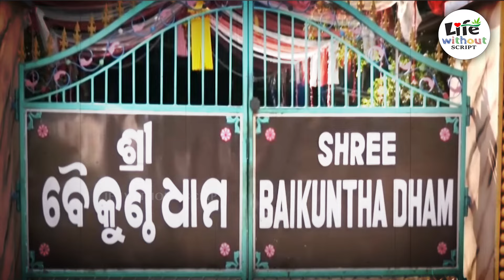କିଏ ନେଇଗଲା ବାବାଙ୍କ KTM II Son Of କାଶୀନାଥ ମିଶ୍ର II Fake Child Sarathi In BBSR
odisha news
odia news
ama odisha
odisha latest news
kanak news
cuttack news
odisha tv
odisha
otv news
odisha politics
odisha tv latest
odisha news updates
o tv news
odisha news
latest odisha news
odia news
bhubaneswar news
odia news live
kanak news
latest odia news
cuttack news
news odisha
odisha current news
otv news
news odia
jajpur news
news18
live odia news
kalinga tv news
odisha news live
live odisha news
breking odia news